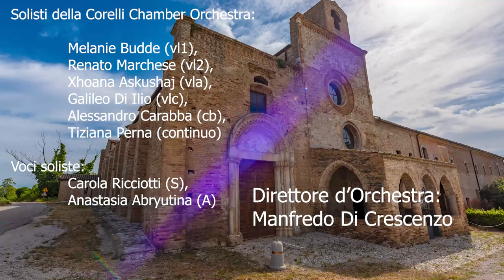Stabat Mater 1 Fedele Fenaroli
Solisti della Corelli Chamber Orchestra:
 Melanie Budde (vl1), Renato Marchese (vl2), Xhoana Askushaj (vla),
 Galileo Di Ilio (vlc), Alessandro Carabba (cb), Tiziana Perna (continuo)

Voci soliste:  Carola Ricciotti (S), Anastasia Abryutina (A)

Direttore d’Orchestra: Manfredo Di Crescenzo